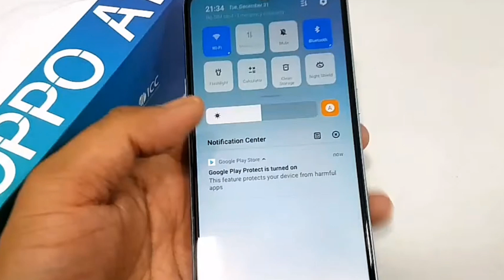Oppo A31 - 3GB 32GB Price in Pakistan | Oppo New Phone in Pakistan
Oppo A31 Dosto 3gb RAM aur 32gb storage Wala phone Pakistan main Lunch Kiya gya hai Rs 22,000 rupees main.